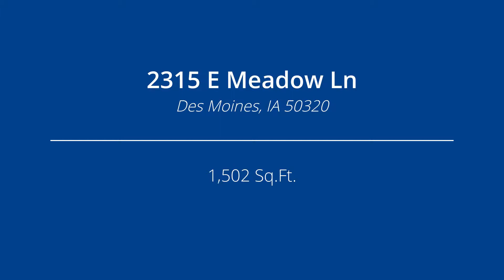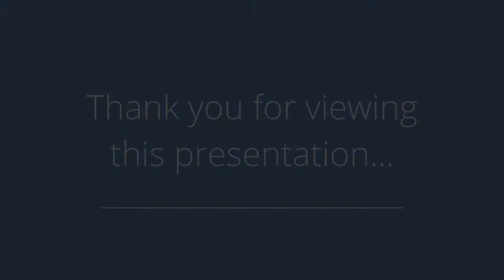2315 E Meadow Ln, Des Moines, IA 50320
Presented by: Juliana Kincheloe

Broker: IOWA REALTY - SOUTH OFFICE